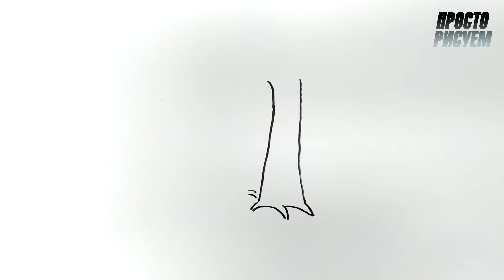Как нарисовать Осенний пейзаж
Привет) Урок как рисовать осенний пейзаж и раскрасить карандашами)